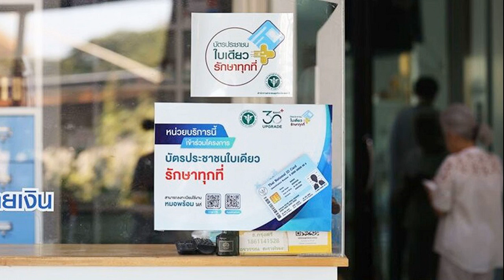คนกรุงรอก่อน! รัฐบาล แจง กทม ยังไม่เริ่ม 30บาทรักษาทุกที่ อยู่ระหว่างเตรียมพร้อม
22 มิ.ย. 2567
11:45 น.
คนกรุงรอก่อน! “คารม” เผย สปสช. แจง กทม.ยังไม่เริ่ม 30 บาทรักษาทุกที่ อยู่ระหว่างเตรียมความพร้อมรองรับด้านต่างๆ หากพร้อมจะประกาศวันคิกออฟ

เมื่อวันที่ 22 มิ.ย. 2567 นายคารม พลพรกลาง รองโฆษกประจำสำนักนายกรัฐมนตรี กล่าวว่า ตามที่เว็บไซต์ราชกิจจานุเบกษา ได้เผยแพร่ประกาศของสำนักงานหลักประกันสุขภาพแห่งชาติ (สปสช.) เรื่องจังหวัดที่ดำเนินงานตามนโยบาย 30 บาทรักษาทุกที่ ด้วยบัตรประชาชนใบเดียว พ.ศ.2567 โดยมีรายชื่อทั้งสิ้น 42 จังหวัด ซึ่งรวมถึงกรุงเทพมหานคร (กทม.) ในลำดับที่ 42 ด้วยนั้น
สำนักงานหลักประกันสุขภาพแห่งชาติ (สปสช.) ได้ชี้แจงว่า ในส่วนของกทม.นั้น ยังไม่ได้เริ่มตามแนวทาง 30 บาทรักษาทุกที่ โดยขณะนี้ สปสช. เขต 13 กทม. อยู่ระหว่างการเตรียมความพร้อมรองรับ ทั้งในส่วนของการเตรียมงบประมาณ การเชื่อมต่อระบบบริการ และการจัดเตรียมหน่วยบริการเพื่อให้การดูแลประชาชน ซึ่งต้องยอมรับว่าในพื้นที่กทม.เป็นพื้นที่มีความซับซ้อน ทั้งในด้านประชากรและจำนวนหน่วยบริการที่ไม่เพียงพอ

ปัจจุบัน สปสช. ร่วมกับสภาวิชาชีพทางการแพทย์และสาธารณสุข ได้ดำเนินการเชิญชวนร้านยาคุณภาพและคลินิกเอกชนประเภทต่างๆ เข้าร่วมดำเนินการเป็นหน่วยบริการนวัตกรรมตามนโยบาย 30 บาทรักษาทุกที่ ซึ่งจะเป็นการเพิ่มทางเลือกใหม่ให้ประชาชนที่มีสิทธิหลักประกันสุขภาพแห่งชาติ (บัตรทอง 30 บาท) นอกจากไปรักษาได้ที่หน่วยบริการประจำตามสิทธิแล้ว ยังเข้ารับการรักษาที่หน่วยนวัตกรรมที่เข้าร่วมกับ สปสช. ประกอบด้วย ร้านยาคุณภาพ

คลินิกทันตกรรมชุมชนอบอุ่น คลินิกเวชกรรมชุมชนอบอุ่น คลินิกพยาบาลชุมชนอบอุ่น คลินิกแพทย์แผนไทยชุมชนอบอุ่น คลินิกเทคนิคการแพทย์ชุมชนอบอุ่น และคลินิกกายภาพบำบัดชุมชนอบอุ่น ซึ่งประชาชนสามารถไปใช้บริการนอกเวลาราชการ หรือหลังเลิกงานได้ หรือตามเวลาเปิดทำการของคลินิกเอกชนประเภทต่างๆ
“หากในพื้นที่กทม. มีความพร้อมแล้วที่จะดูแลประชาชนภายใต้นโยบาย 30 บาทรักษาทุกที่ ก็จะมีการเปิดตัวนโยบายอย่างเป็นทางการ เพื่อแจ้งการเริ่มบริการให้ประชาชนรับทราบต่อไป ส่วนที่มีรายชื่อกทม. อยู่ในประกาศของ สปสช. เรื่องจังหวัดที่ดำเนินงานตามนโยบาย 30 บาทรักษาทุกที่นั้น เพื่อเป็นการจัดเตรียมงบประมาณจำนวน 64 ล้านบาท เพื่อใช้ในการดำเนินการรองรับในส่วนที่เกี่ยวข้อง เนื่องจากเป็นพื้นที่ซึ่งต้องใช้ระยะเวลาในการเตรียมการ” นายคารม กล่าว.